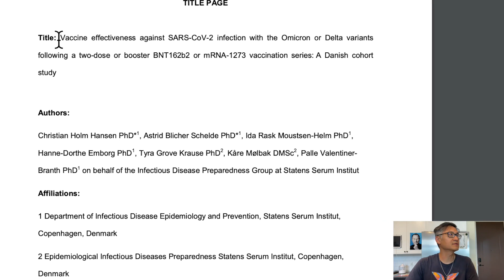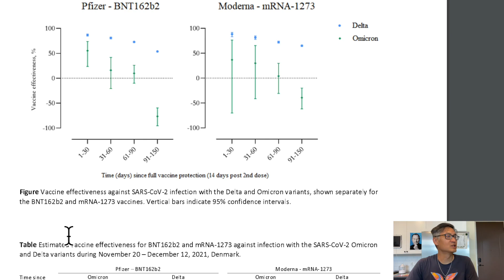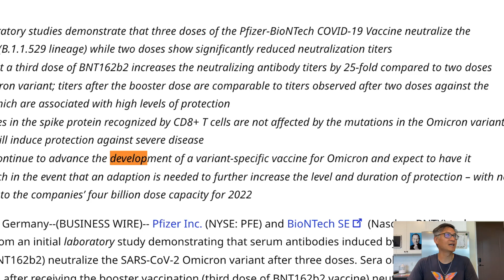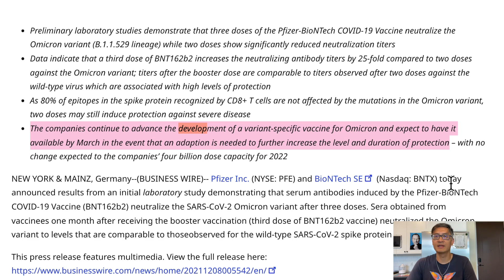Denmark Study: Pfizer Efficacy -76%, Moderna -39% After 3 Months Against Omicron